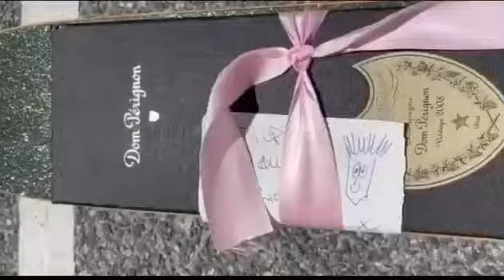Mgk lockdown session 23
My snap: aimiewalsh05
Tok tok 1: aimielouisewalsh
Tik tok 2: aimielouisewalsh2.0
Tik tok 3: machine_gun_kelly.xx19